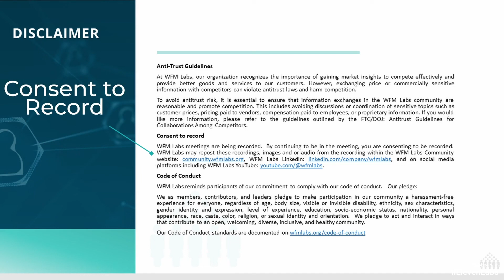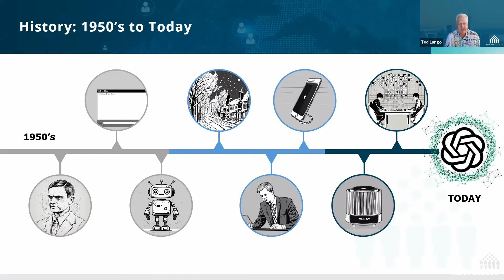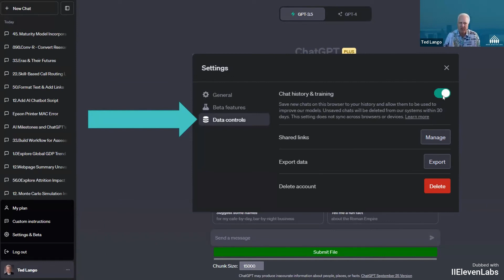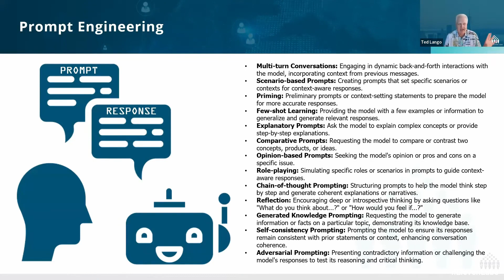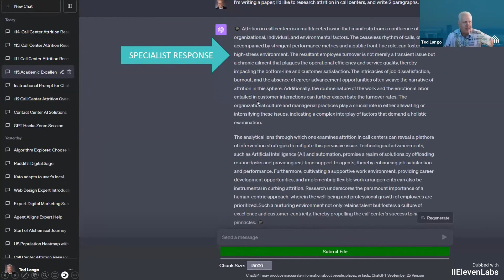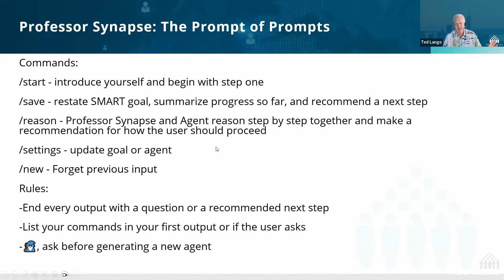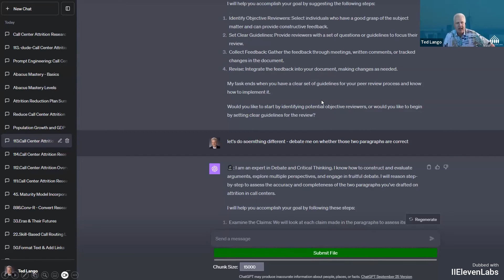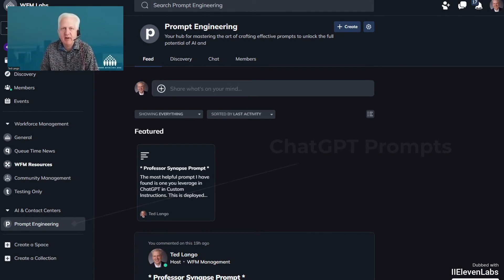WFM Labs ChatGPT ハック セッション 1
ChatGPT は初めてですか? ChatGPT を最大限に活用するための簡単なハックをいくつか学びましょう。
最高のハック (#2!) までスキップしたい場合は、以下のタイムラインをご覧ください。
言及されたハック (参加は無料です!)
コンテンツ：
2:05 - AI のタイムライン
7:40 - ChatGPT 4の初期設定
10:50 - プロンプトエンジニアリングの基礎
13:07 - ハック #1 - スクリプト付きプロンプト
16:51 - ハック #2 - すべてのプロンプトの中のプロンプト!
24:34 - ハック #4 - スクリプトを作成する